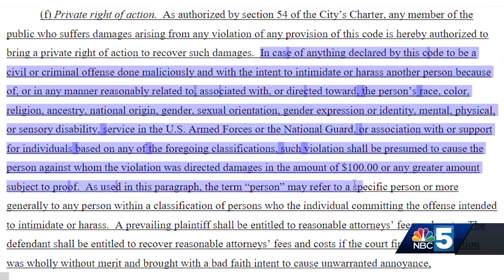Burlington City Council to vote on graffiti policy; Raises concerns about First Amendment rights